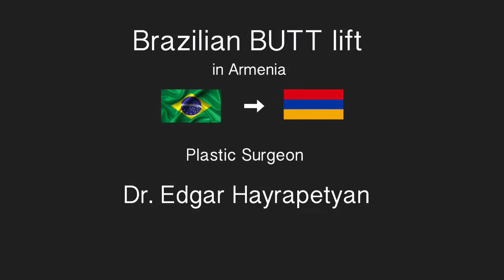Brazilian BUTT lift in Armenia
Plastic Surgery in Armenia ,  Brazilian BUTT lift in Armenia
Dr. Edgar Hayrapetyan